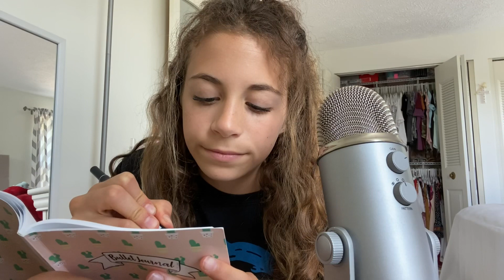ASMR MY FAVORITE triggers! Collab with ASMR by Aubs!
☆posting schedule: Sunday, Tuesday, Thursday, and Saturday

☆I love to film videos! I like to focus on a positive outlook on life. I film videos on ASMR, skits, fashion, DIYs, Vlogs, unboxing, and so much more.

☁︎Remember you are beautiful and don’t change yourself for anyone else. You are beautiful

- How tall are you? 5 foot 2 inches :)
- What do you use to film? My iPhone 11pro max 📱
- What do you use to edit? I movie, Vont, PocketVideo